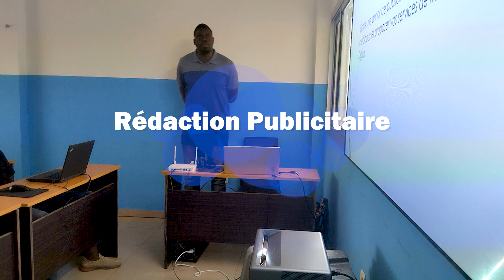Comment Gagner Des Millions En Ligne en 4 étapes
"Comment Gagner Des Millions En Ligne"
"Gagner Des Millions En Ligne"
"Comment se faire Des Millions En Ligne"